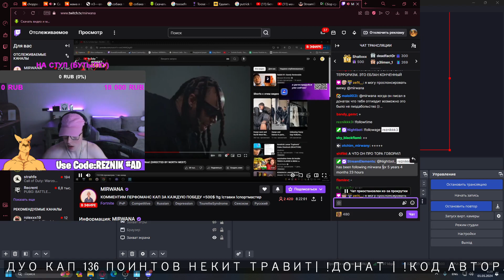Epic Fortnite Moments That Will Make Your Jaw Drop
00:00 : s-e-x-y snipe by MrSavage
00:29 : ты че ебанутый? by shur4
00:43 : ASIAN JEFF GETS ROBBED (COPS CALLED? by AsianJeff
01:01 : ДУО КАП 136 ПОИНТОВ НЕКИТ ТРАВИТ| !ДОНАТ | !КОД АВТОРА:REZNIK | !tg !pc !ds | Скины за !баллы | 109 ДНЕЙ СТРИМОВ ПОДРЯД by reznikkk3
01:29 : это понты by reznikkk3
02:15 : Best meme of the day by Zemie
03:00 : CLIX ASKING TO PLAY by Clix
03:12 : МИРВАНА by reznikkk3
03:31 : rev by Clix
04:31 : jabancio by fedra_tv
04:51 : 🐸🐸🐸 by WalshMagician
05:51 : rezon scheißt sich wegen einem crazy snip in die hose by rezonfn
06:00 : Lass mal kurz tryharden by Divi
06:22 : agfent by Agent00
07:16 : WWW WIN by Vadeal
08:16 : MICIMACKO ZUHAN A SETUPRA DŐL MINDEN XDDD by Jordanfaki
08:42 : ah ouais by clement_ttt
09:30 : NOOOOOOOOOOO... by Oatley
09:47 : КАКОЙ ХОРОШИЙ ДЕНЬ | !девайсы !вбаксы !блюлок !tg !ds !ftoyd by At0m
10:13 : boa noite bemdota by fedra_tv